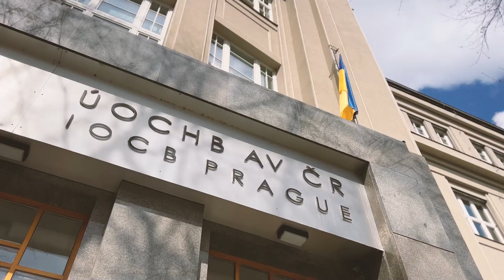Práce molekulárních strojů posouvá možnosti robotiky, říká Jiří Kaleta z ÚOCHB – Podcast CHEmic #14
Molekuly, které se chovají jako miniaturní stroje, rozvíjejí potenciál moderních materiálů a robotiky. Praha by se mohla stát v tomto oboru evropským lídrem i díky Jiřímu Kaletovi z ÚOCHB, který přijal pozvání Veroniky Sedláčková do podcastu CHEmic.